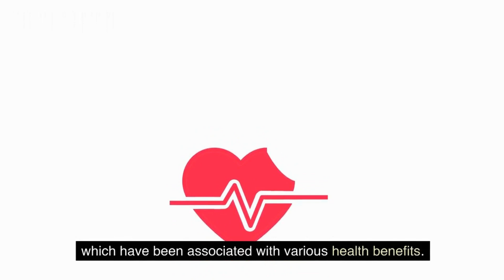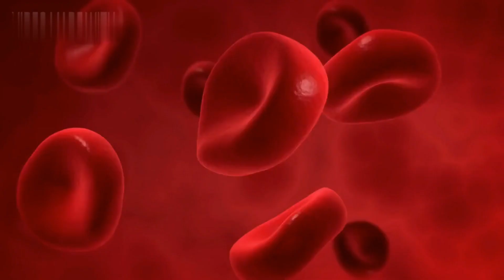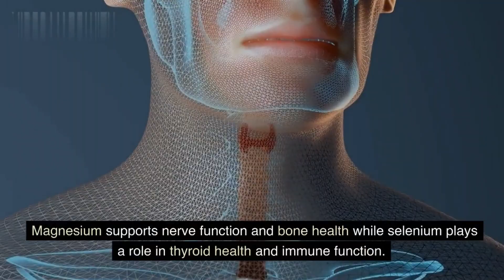5 Seeds That Can Transform Your Health and Healthy Life After 50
In this engrossing video, we will be exploring the significance of a healthy and balanced diet in maintaining good health, particularly as we age. You will learn why consuming the right foods is crucial for protecting your body from diseases and promoting healthy aging.

We delve into the benefits of five remarkable seeds: pumpkin seeds, flaxseeds, sesame seeds, sunflower seeds, and chia seeds.